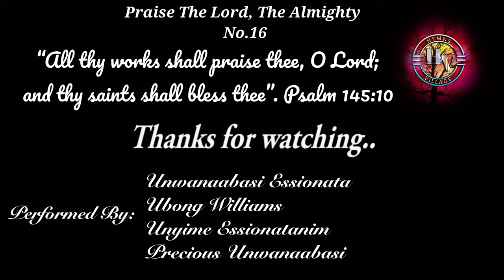Praise To The Lord, The Almighty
Praise The Lord, The Almighty

The Church Congregational Hymns, No,: 16b

“All thy works shall praise thee, O Lord; and thy saints shall bless thee”.
Psalm 145:10
1. Praise to the Lord, the Almighty,
For He is thy health and salvation.
All ye who hear, now to His temple draw near,
Joining in glad adoration.
2. Praise to the Lord, who doth prosper
Thy work and defend thee
Surely His goodness and mercy.
Shall daily attend thee;
Ponder anew, what the Almighty can do
If with His love He befriends thee.
3. Praise to the Lord!
O let all that is in me adore Him
All that hath life and breath,
Come now with praises before Him.
Let the Amen, sound from His people again;
Gladly for aye, we adore Him.